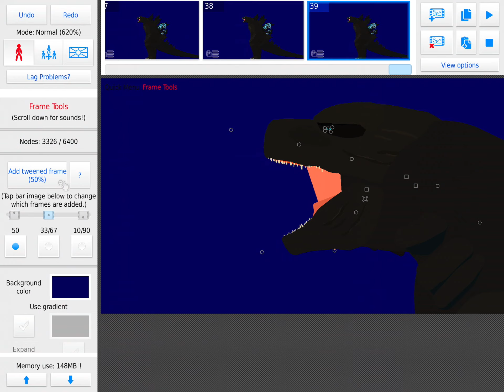Trying pro version for first time